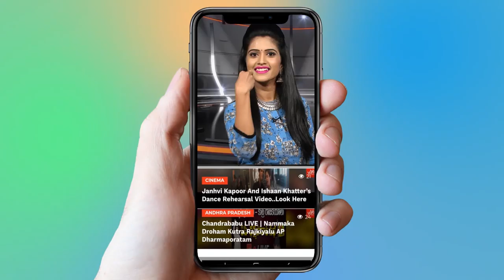Sabitha Indra Reddy Real Life Story | Education - Political Career | Chevella | Telangana | YOYO TV